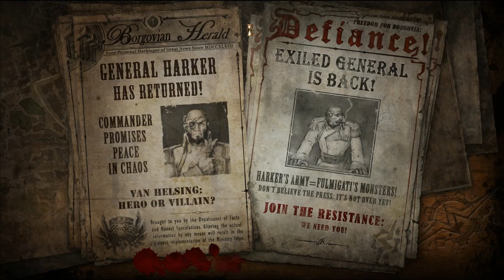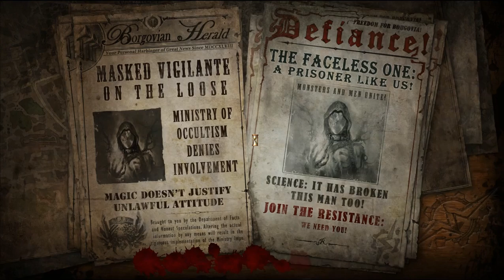Half-Time: The Incredible Adventures of Van Helsing II